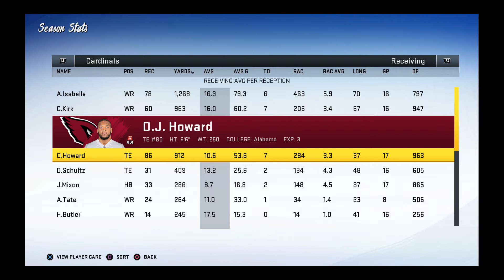Madden 20 Arizona Cardinals Franchise Ep:19. Full Off-Season Plus More.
Hey guys welcome back to the channel whilst you're here check out one of my many playlists down below.  The type of content you can look forward to is football, basketball, and some of the hottest new video games, just as a general idea.

Hey guys welcome back to the channel and to another video today we play another game of Madden 20 Arizona Cardinals Franchise Ep 19. Full Off-Season Plus More. Today we take on the off season one of the biggest moments this can make or break a dynasty or even a franchise.  Drafting, signing, and trades will be an important part of our future runs.